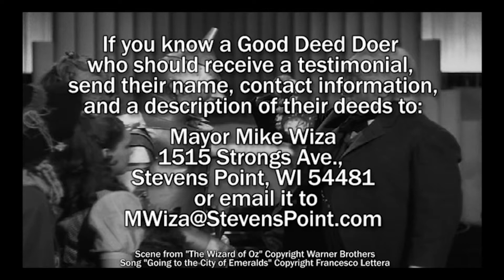Good Deed Doer - Chris Ebert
Chris Ebert receiving his "Good Deed Doer" testimonial from Stevens Point Mayor Mike Wiza. Chris recently held a fundraiser for "Coats for Kids."